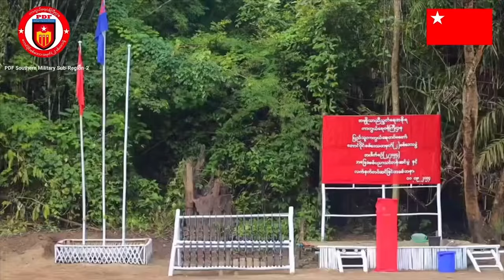နေ့လည်ခင်းသတင်း - အောက်တိုဘာလ ၆ ရက်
KIA က ပန်ဝါမြိုံကိုသွားတဲ့လမ်းပေါ်ကစစ်စခန်းအချို့ကို ထပ်မံသိမ်းပိုက်ပါတယ်
ပုလော၊ တောင်ယာကမ်းရွာကို စစ်ရှုံးကောင်စီတပ်က ဝင်ရောက်စီးနင်းပြီး ကလေးနှင့်အမျိုးသမီး ၂၀ ဦးနဲ့ အမျိုးသား ၅ ဦးကို ဖမ်းဆီးသွားတယ်လို့ဆိုပါတယ်။
ဂန့်ဂေါနဲ့ဒီပဲယင်းကို စစ်ရှုံးကောင်စီတပ်က ဗုံးကြဲတိုက်ခိုက်လို့ အမျိုးသား ၁ ဦးသေဆုံးသွားပါတယ်။
မန္တေလးတိုင်းထဲက ငါန်းဇွန်မြိုနယ် မင်းနေကုန်းနယ်မြေရဲစခန်းကို PDFတွေက တိုက်ခိုက်လိုက်ပါတယ်။